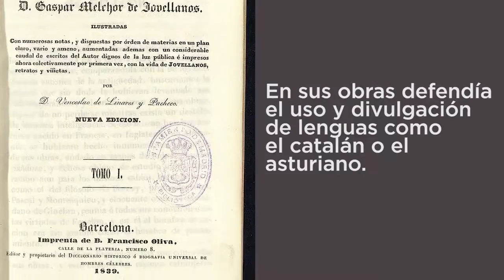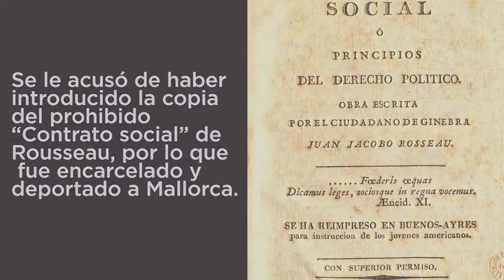Alumni: Gaspar Melchor de Jovellanos | Universidad de Alcalá